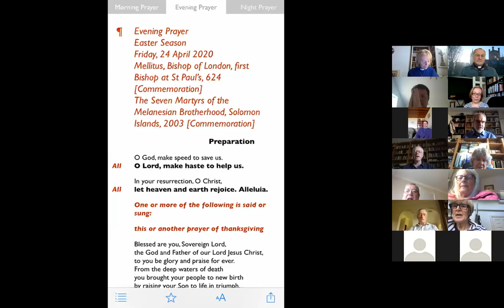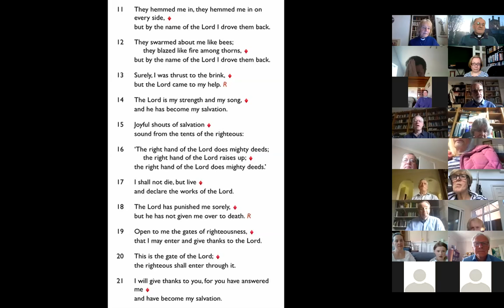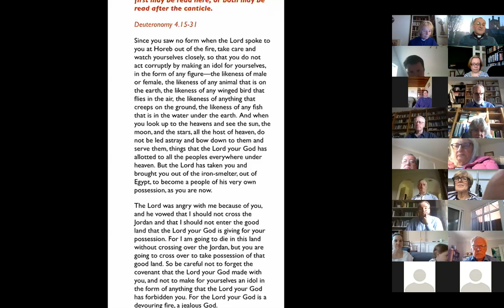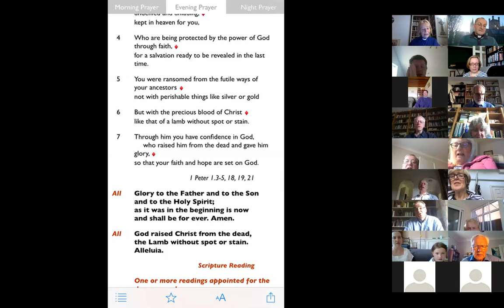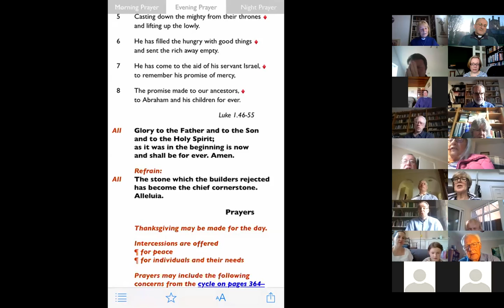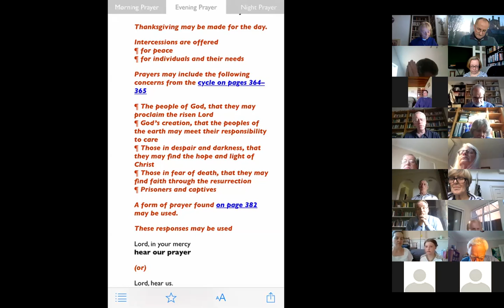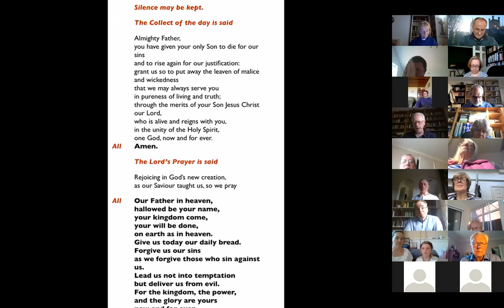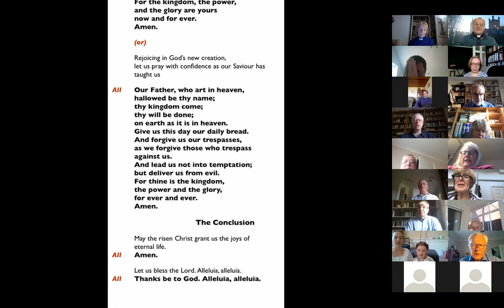Evening Prayer on Friday 24 April | Chester Cathedral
Chester Cathedral Clergy lead Evening Prayer during the COVID-19 pandemic.
MELLITUS, BISHOP OF LONDON, FIRST BISHOP AT ST PAUL’S, 624
THE SEVEN MARTYRS OF THE MELANESIAN BROTHERHOOD, SOLOMON ISLANDS, 2003
The Cathedral Clergy normally sing Evensong in the Quire with the Lay Clerks and Choristers.  On days without a choir they say Evening Prayer together in one of the chapels.  These services are always open to the public.  Whilst confined to their homes during the current lock-down the clergy continue to meet on the internet and invite you to join them here.